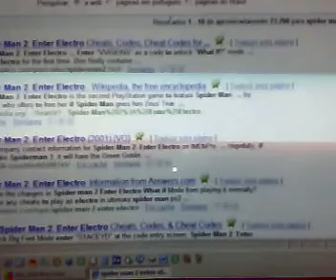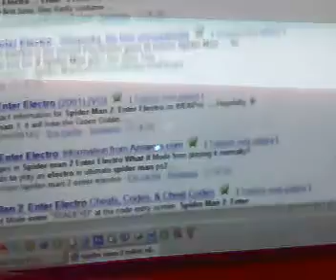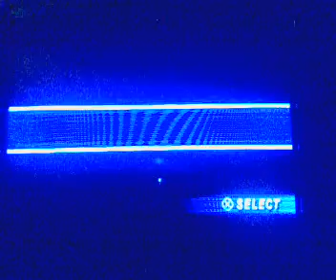Let's Play Spiderman 2: Enter Electro (PS1) 014 - Verificando o que ganhei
Só verificando o que eu ganhei zerando o jogo no Normal...
Agora eu vou jogar o jogo na dificuldade Normal de novo, mais com uma nova roupa, novas habilidades e com o hilario What If Mode ativado :D